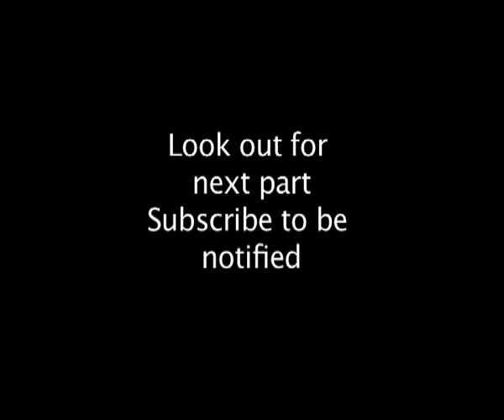Unleash Your Inner Power: Attract Your Ideal Partner with the Science of Irresistibility Pt.1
Forget "looks"! BBC scientists crack the code on what truly makes you IRRESISTIBLE at first glance. 🧠 Discover the HIDDEN ATTRACTION FACTORS that go beyond physical appearance and how your FACE subtly CHANGES throughout your CYCLE! 😱

Can science actually CREATE the perfect partner? Dive into this mind-blowing video and uncover:

The Hidden Secrets: What makes you MAGNETIC beyond just physical features? 🧲
Facial Fluctuations: Does your face subtly SHIFT with your menstrual cycle? 🤯
Evolutionary Blueprint: Unravel the fascinating history behind beauty standards and what traits we find attractive. ⏳